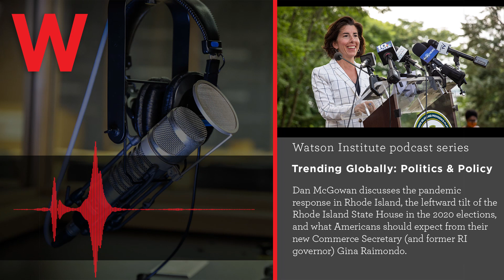Trending Globally: What One State Can Teach Us About American Politics in 2021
What can one of America’s smallest states teach us about US politics? A lot, it turns out. On this episode Sarah talks with the Boston Globe’s Dan McGowan, a political reporter who covers Rhode Island. Sarah and Dan discuss the pandemic response in Rhode Island, the leftward tilt of the Rhode Island State House in the 2020 elections, and what Americans should expect from their new Commerce Secretary (and former RI governor) Gina Raimondo.